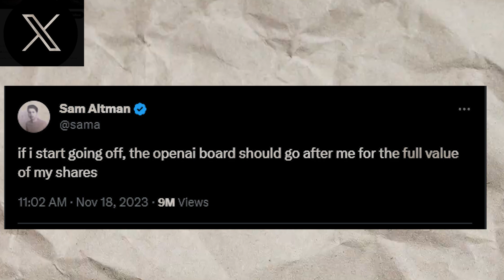Genius Kicked Out From His Own Company | Sam Altman Sacked From OpenAI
The creator of ChatGPT, Open AI, announced on Friday that Sam Altman, its co-founder and CEO, had been fired following an investigation that revealed he was "not consistently candid in his communications" with the board of directors.

The artificial intelligence startup released a statement stating, "The board no longer has confidence in his ability to continue leading OpenAI."

The business also announced that OpenAI's chief technological officer, Mira Murati, will assume interim CEO duties with immediate effect.
The dismissal bore similarities to the 1985 Apple board dismissal of Steve Jobs.